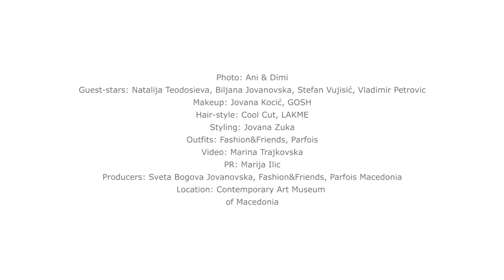MAKING OFF/ FWSK AW16/17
Photo: Ani & Dimi

Guest-stars: Natalija Teodosieva, Biljana Jovanovska, Stefan Vujisić , Vladimir Petrovic

Makeup: Jovana Kocić, GOSH

Hair-style: Cool Cut, LAKME

Styling: Jovana Zuka

Outfits: Fashion&Friends, Parfois

Video: Marina Trajkovska

PR: Marija Ilic

Producers: Sveta Bogova Jovanovska, Fashion&Friends, Parfois Macedonia

Location: Contemporary Art Museum of Macedonia